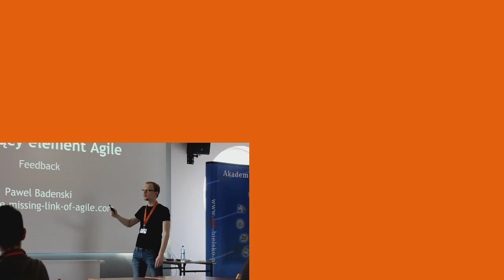3.07 seconds of Open Source Days '14 (a.k.a. DWO '14)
Open Source Days is one of the biggest admittance-free Open Source event in Europe.
40 speakers and workshop lead - 12 workshops - 26 presentations - 3 days
Enjoy our short summary from this year edition.

Conference is also know as Dni Wolnego Oprogramowania, DWO :-)

Idea

Open Source movement is fueled by and fosters innovation, creativity and knowledge sharing. It is not limited to app source code generation and distribution. Open Source impacts ecology, hardware, access to knowledge and education.
Community

Great ideas do not change the world by themselves. It is the people who get engaged and stand for a cause that do so! You also are free to change the world around us! Join the Open Source community.
Workshops

There are people in Open Source community who possess and are eager to share a wide range of practical skills. On the other hand, there are those who want to learn. Workshops offer an excellent opportunity for both to meet and interact.